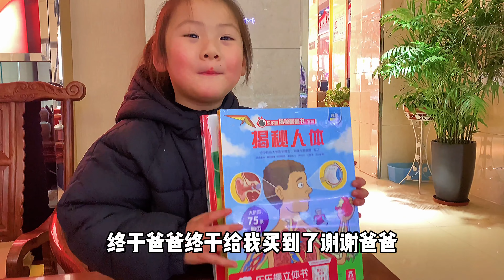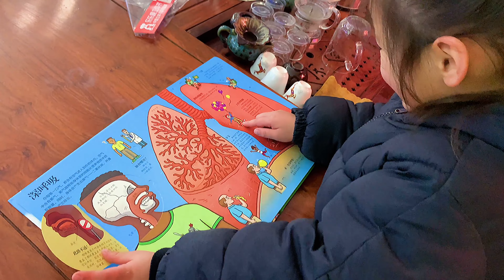爸爸给闺女买了最爱的翻翻书，但是萌娃不识字，看看萌娃怎么读吧